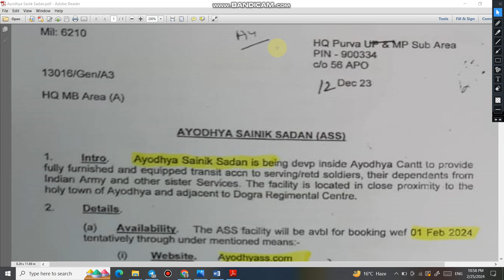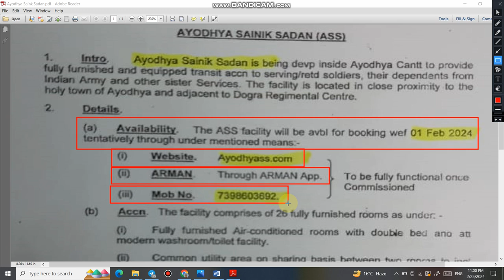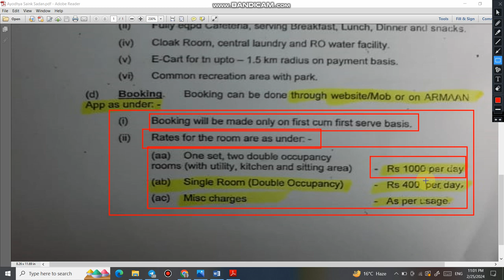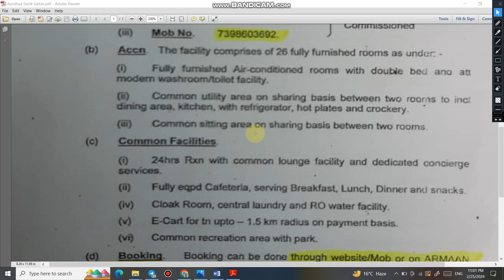इंडियन आर्मी ने बनाया अयोध्या में सैनिक गेस्ट रूम | कैसे होगी बुकिंग, कौन कौन कर पायेगा बुकिंग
Jai Hind Dosto, aaj ki is video me ham bat karne bale hai Indian Army ke dwara banaye gaye Sainik Guest Room ke bare me jo ki Army ke dwara Ayodhya me banaya gaya hai.